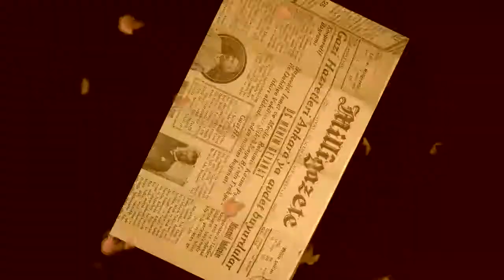Yeni Romanım "D'anderne Sarı Veda" Ceren Yayıncılık'tan çıktı...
‎Hakan Özaydınlık kişisinden video